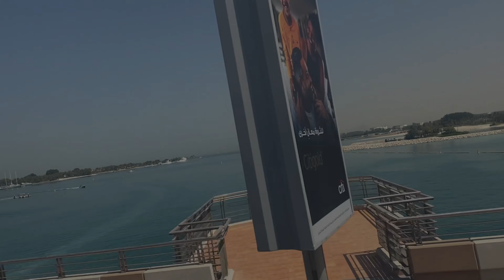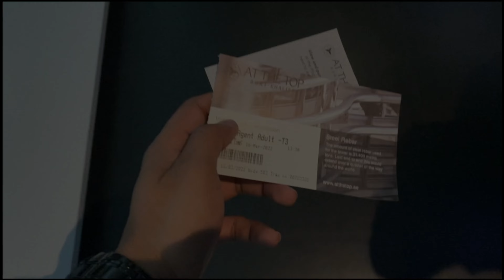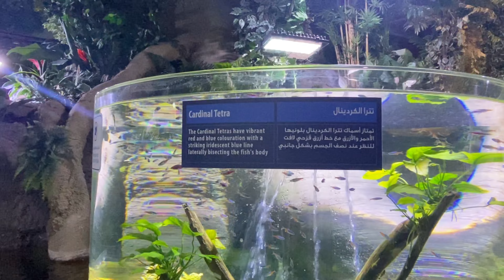My First International Trip | Dubai Vlog | Day 1 | Burj Khalifa | Under Water Zoo | Dubai Marina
This was my first international trip. I had an amazing experience in Dubai. As you all have seen in the vlog.